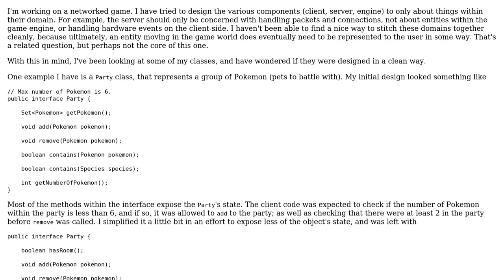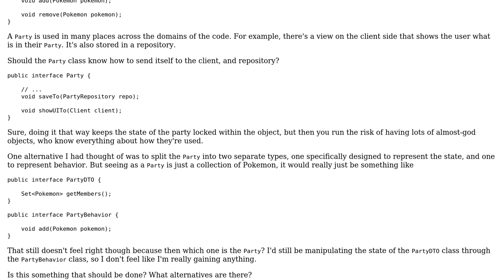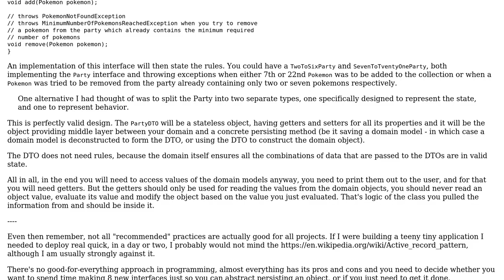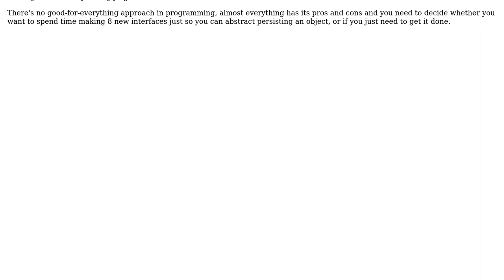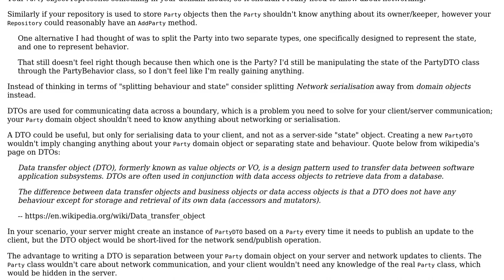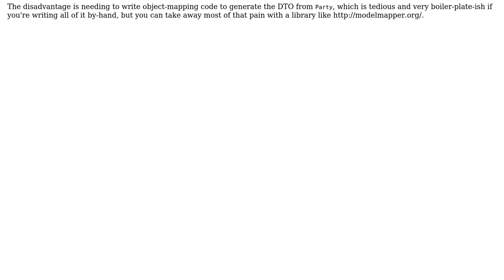Software Engineering: Should an object be able to represent itself across components?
With thanks & praise to God, and with thanks to the many people who have made this project possible! | Content (except music & images) licensed under CC BY-SA | Music | Images & others | With thanks to user Zymus user Ben Cottrell user Ben Aaronson user aryeh user Andy and the Stack Exchange Network Trademarks are property of their respective owners. You are responsible for your own actions.